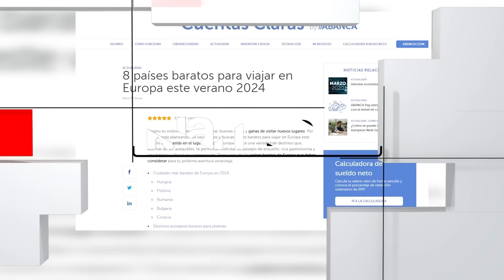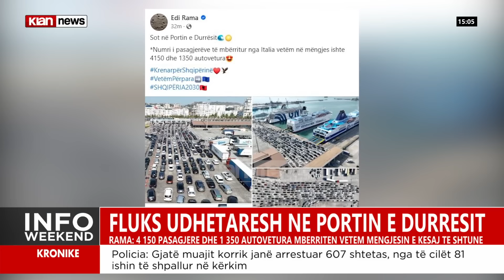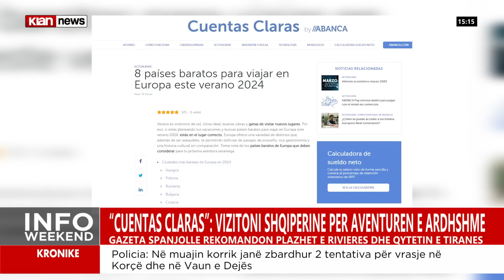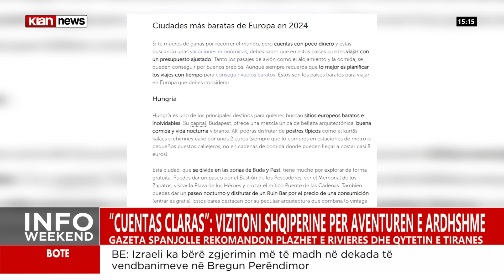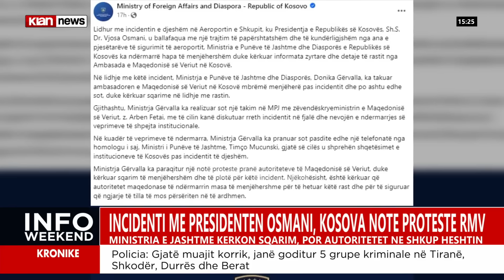Klan News - Edicioni i lajmeve, ora 15:00